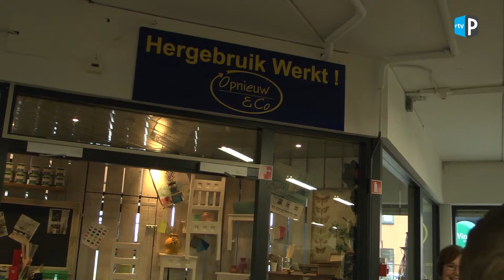Opening Opnieuw & Co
PAPENDRECHT - De officiële heropening van Opnieuw & Co Papendrecht had op woensdag 20 januari 2016 plaats gevonden. deze Opening werd verricht door wethouder Joke Reuwer van de gemeente Papendrecht.